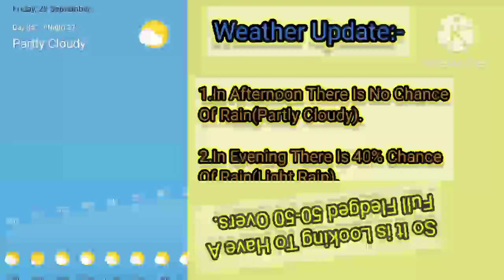sl vs ban warm up match||both teams playing-11||sl vs ban live match today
sl vs ban warm up match||both teams playing-11||sl vs ban
sl vs ban live match today
india women's team gold medal🥇||pakistan team get visas for india||wanindu hasaranga ruled out||
india vs australia 2nd odi 2023 highlights||india vs australia highlights||axar patel ruled out||
india vs australia 1st odi 2023||both teams playing-11||india vs australia highlights
shreyas iyer injury update
world cup 2023 updates||hasaranga ruled out??||anrich nortje news||england updated their squad||
india vs sri lanka asia cup 2023 dream11 team
india vs sri lanka asia cup 2023 dream11
 predictions
india vs pakistan status
bad news coming for srilanka fast bowler ruled out of asia cup 2023
australia wc 2023 squad announced
australia wc 2023 squad